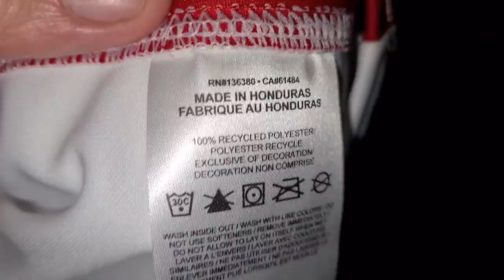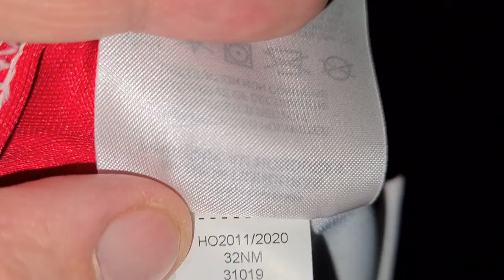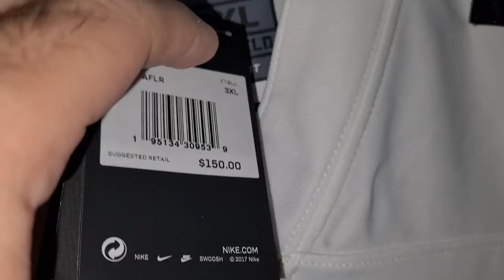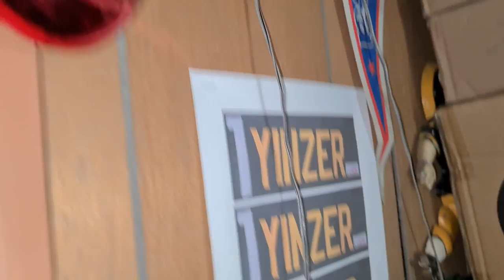TODD GURLEY #21 ATLANTA FALCONS 2020 AWAY RETAIL LIMITED NIKE FOOTBALL JERSEY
adult 3xlarge, 28 & 33...1yinzer.com